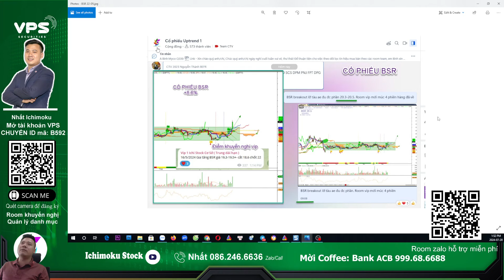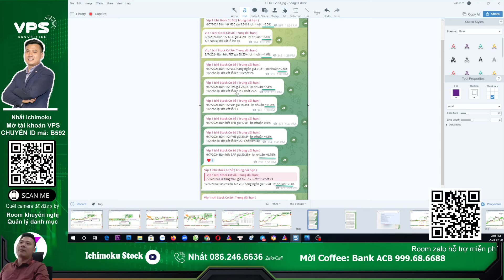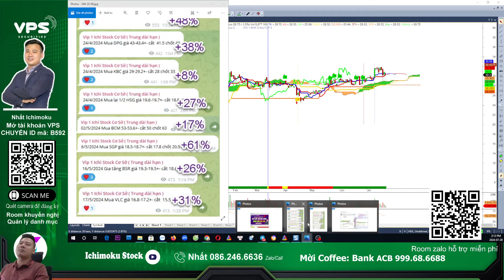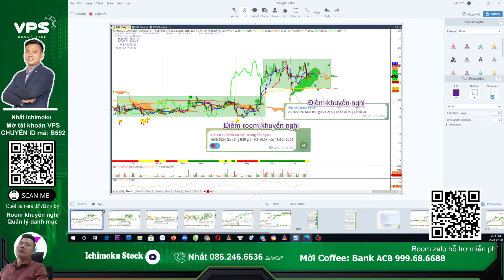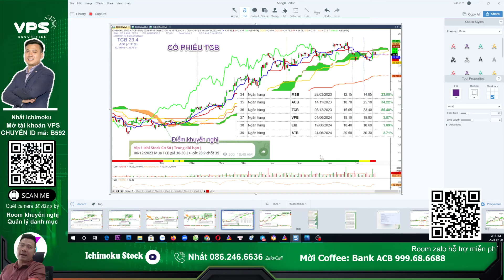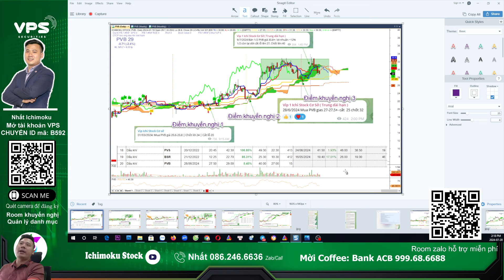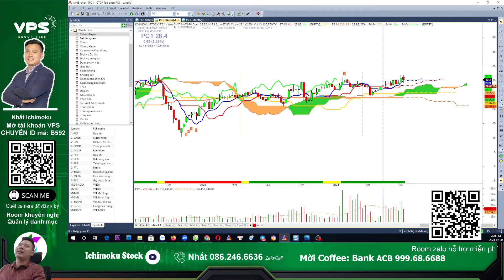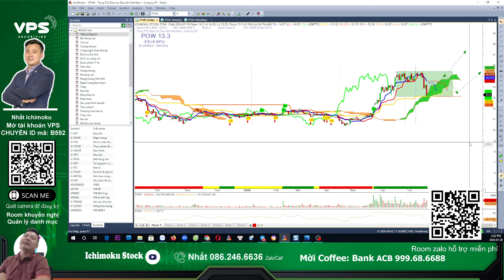Nhận định xu hướng cổ phiếu năng lượng dầu khí, điện BSR PVB POW PC1 PPC, chứng khoán hàng ngày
Nhận định thị trường chứng khoán hàng ngày . Chương trình nhận định chứng khoán kịch bản khả năng trong dài hạn, trung hạn cũng như ngắn hạn dành đến anh chị hàng ngày. Trong video livestream này Nhất Ichimoku và ae Ichimoku Stock cùng anh chị nhận định diễn biến của thị trường chứng khoán hôm nay kịch bản ngắn hạn thế nào, khả năng trong ngắn trung hạn trong thời gian tới, phân tích nhóm ngành cổ phiếu tiềm năng hôm nay. Hỏi đáp nhận định và phân tích điểm mua bán tư vấn cổ phiếu trong livestream anh chị nhé!

Nhận định thị trường chứng khoán hàng ngày 22/7 Phân tích vnindex, top cổ phiếu tiềm năng hôm nay

⛳Tham gia room Zalo giao lưu hỗ trợ hỏi đáp chứng khoán hàng ngày
⛳ Đăng ký CỘNG TÁC VIÊN chứng khoán vps, tham gia đội nhóm Ichimoku Stock